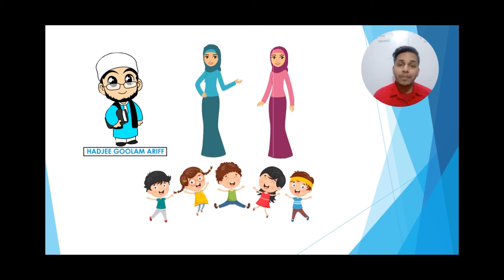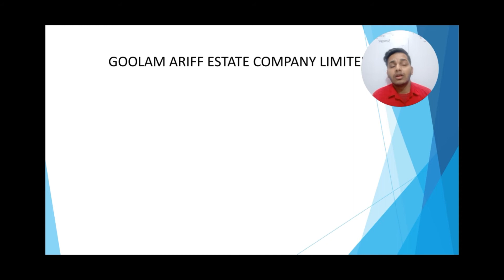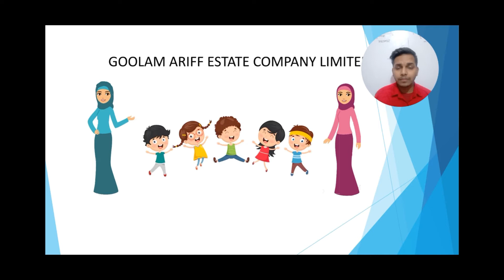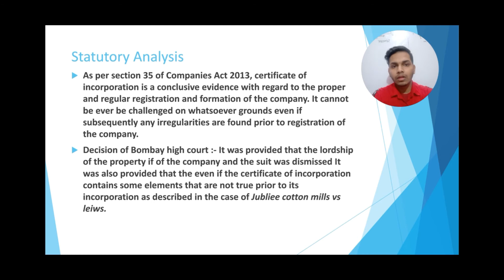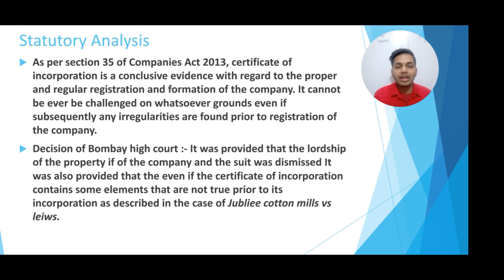Moosa Goolam Ariff vs Ebrahim Goolam Ariff 1912 incorporation of a company case law Thecommercecoach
Moosa goolam ariff vs Ebrahim goolam ariff is case law of incorporation of a company.Moosa goolam ariff v. ebrahim goolam ariff is very popular case law of its time and applicable today as well.In this lecture we will learn-
1.Case of Moosa goolam ariff vs Ebrahim goolam arif 1912
2. Constant  of Moosa goolam ariff vs Ebrahim goolam ariff 1912
3.Decision of Moosa goolam ariff vs Ebrahim goolam ariff 1912
4.Statutory analysis of Moosa goolam ariff vs Ebrahim goolam ariff 1912

Indirect_Taxation_Videos: Will be updated soon!

Steregetic_Management_Videos:Will be updated soon!

Financial_Management_Videos:Will be updated soon!